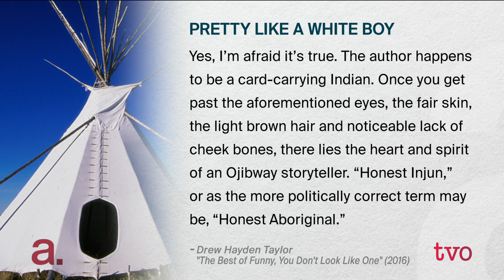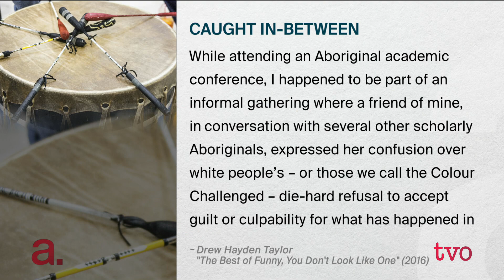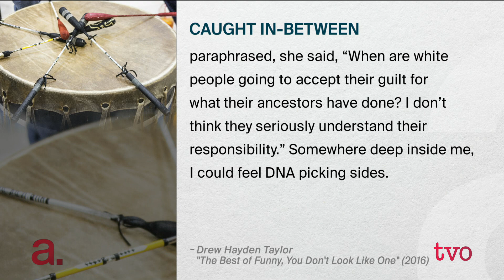Observations from a Blue-Eyed Ojibway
Over the last two decades, Canada's relationship with indigenous peoples has been contentious with the Truth and Reconciliation Commission report shining a light on countless injustices towards First Nations, Métis, and Inuit. Author and playwright Drew Hayden Taylor chronicles this tumultuous 20-year relationship with a collection of essays in "The Best of Funny, You Don't Look Like One." He joins The Agenda to discuss being mixed-race, interracial relationships, and the feeling of being caught between two worlds.